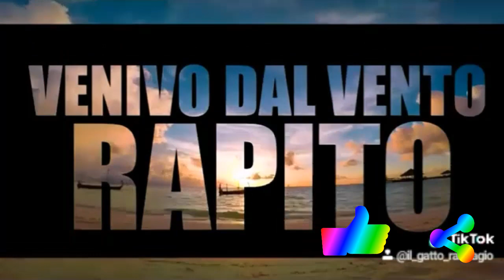NUOVA HIT ESTIVA. THILT BK,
LINK DEL CANALE E DELLA CANZONE RIPO0RTATI QUI DI SEGUITO TROVERETE ANCHE I COLLEGAMENTI A FINE VIDEO